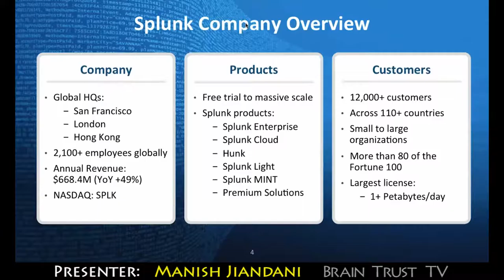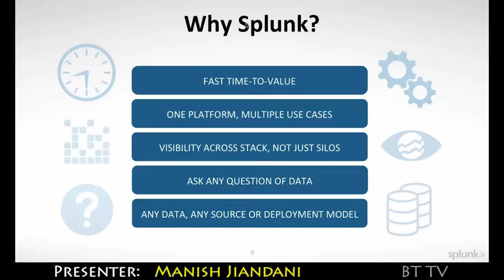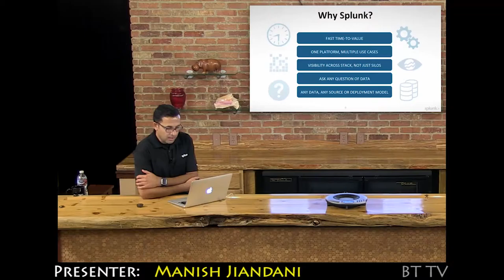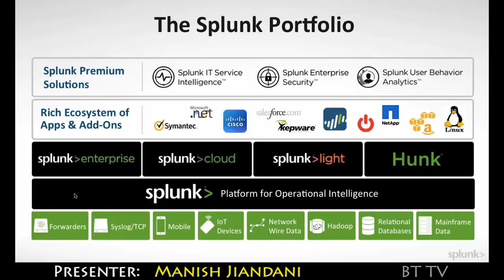2016 10 21 Splunk Trailer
Digital transformation is changing the world, disrupting traditional business models and technologies, as well as the way organizations operate — and machine data is at the center of this transformation. Critical insights found in machine data enable IT and Security teams to ensure uptime, detect fraud and identify threats. Forward-thinking organizations are now discovering its value to better understand their customers, improve products, optimize marketing and improve business processes. We will discuss how Splunk can enable organizations to harness the transformative power of machine data.